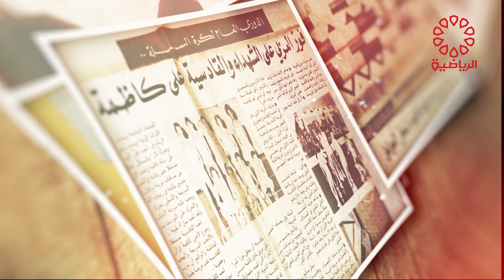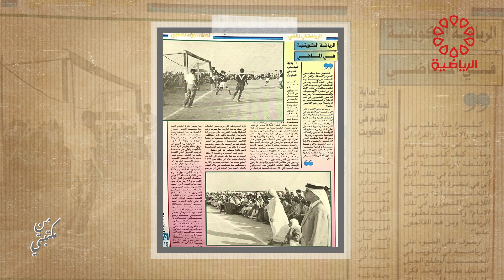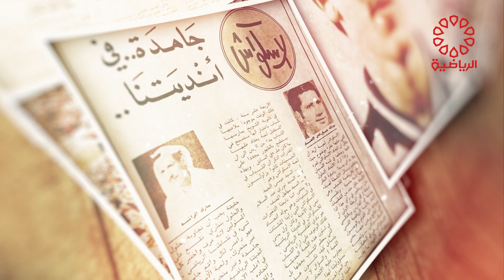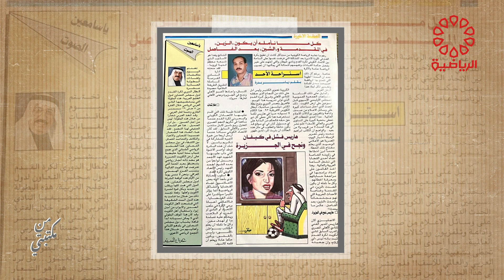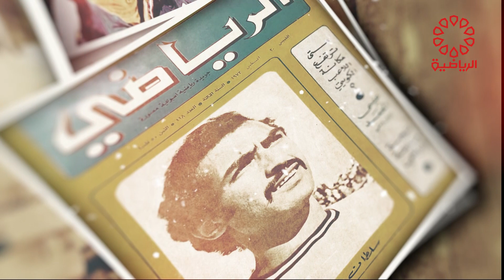برنامج من مكتبتي الخميس 21/9/2023